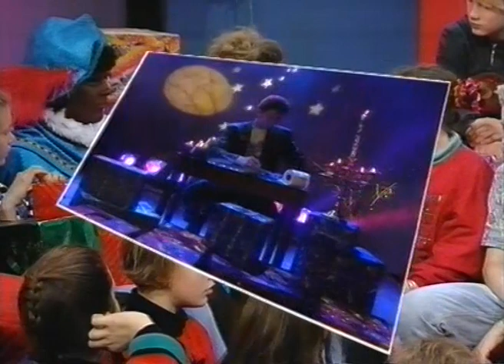Zamenhof mooiste klas van 1992 bij Telekids